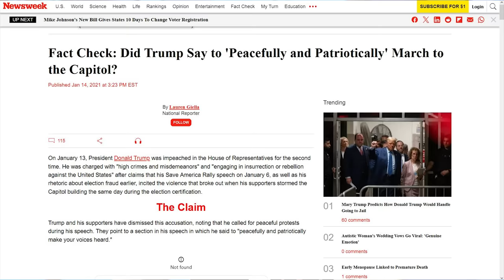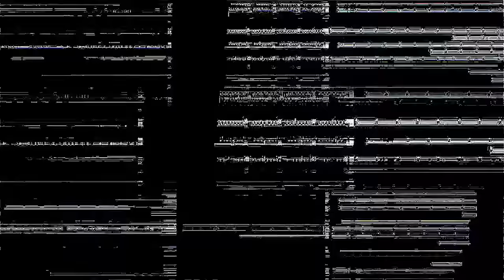Oxford Democracy Debate Goes VERY BAD For Nancy Pelosi